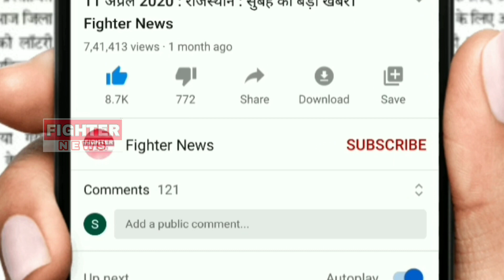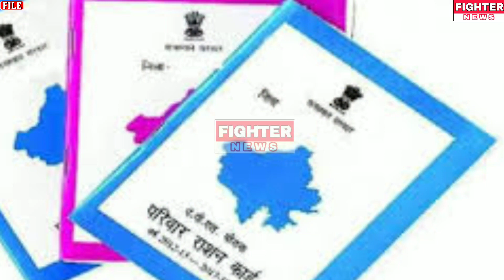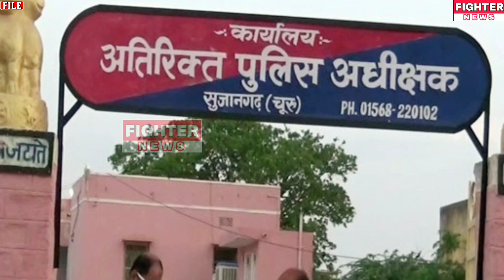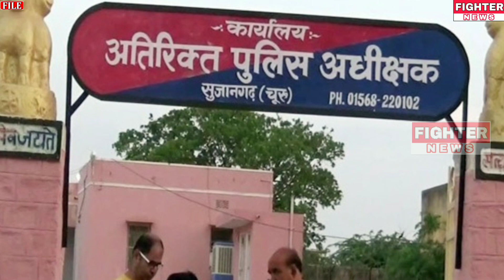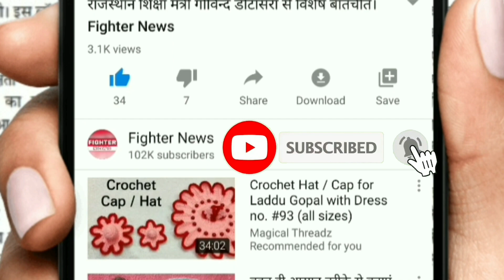22 मई : बीकानेर-चूरू-जोधपुर : दोपहर 12 बजे की 12 बड़ी खबरे। Fighter News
Fighter News

About This Video :

22 मई : बीकानेर-चूरू-जोधपुर : दोपहर 12 बजे की 12 बड़ी खबरे।